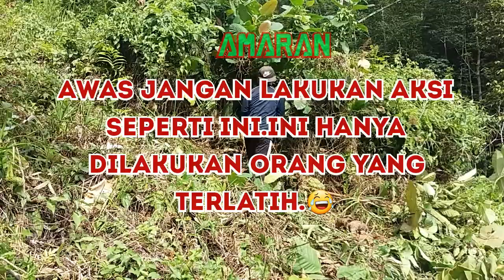Durian musang king berusia 2 tahun.50 pokok mati 23pokok😭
Durian musang king berusia 2 tahun 50 pkokok tetapi mati 23 pokok.dan pembersihan dilakukuan agar pokok durian musang king ini bersih.musangkingdurian kungfuslasing#